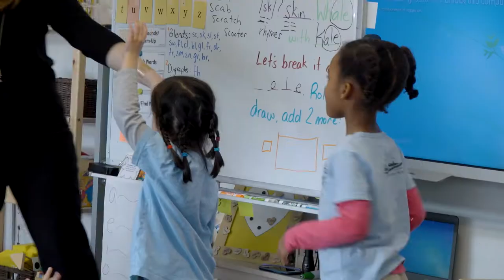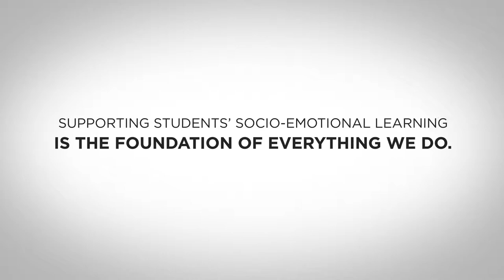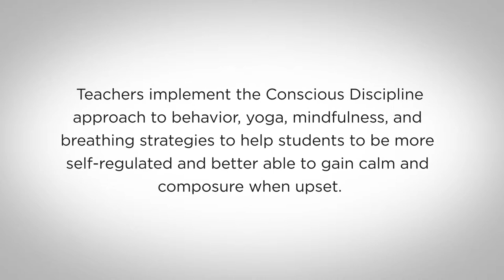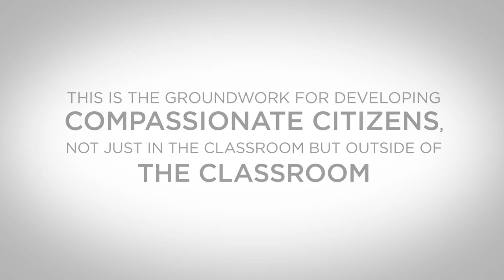Social Emotional Learning at Van Ness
Van Ness' approach to SEL is rooted in the desire to create a learning environment where students are safe, connected, have their individual needs met, and learn to regulate their emotions, handle conflict, and care for their classmates.